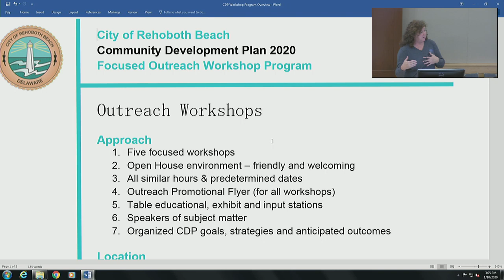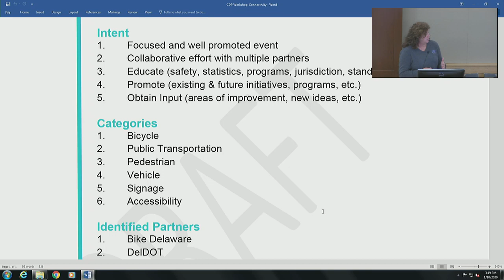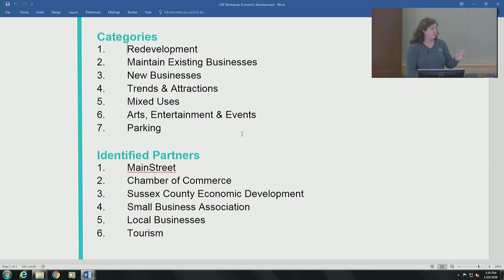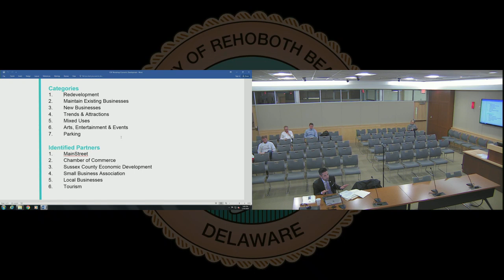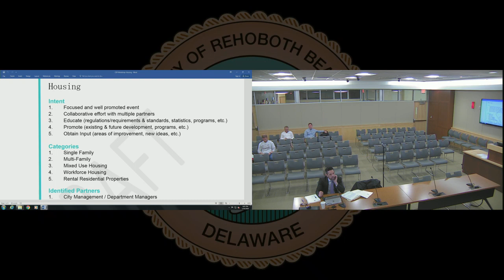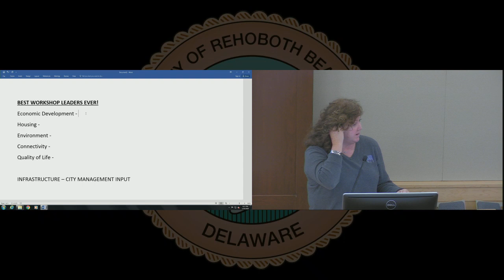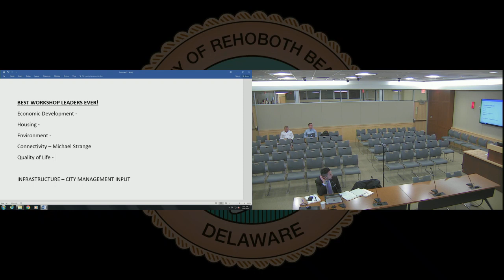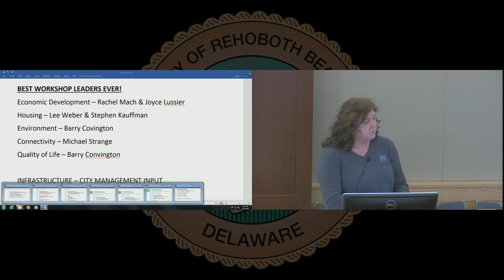Planning Commission Meeting - 10 Jan 2020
1.  Call to Order

 2.  Roll Call

 3.  Verification of Meeting Notice - A. Womack

 4.  Approval of Minutes

      CDP Workshop Meeting held on August 3, 2019 Regular Meeting held on April 12, 2019, May 10, 2019, June 14, 2019, July 12, 2019, August 9, 2019, September 13, 2019, November 8, 2019 and December 13, 20...

 5.  Correspondence

 6.  Old Business

 7.  New Business

 8.  Other Business

    B.  Consideration of and possible action on requirements, considerations and other matters regarding sketch plan reviews.

    A.  2020 Comprehensive Development Plan (CDP) Workshop Topic Analysis &amp; Approach Workshop Coordinator Assignments Meeting Schedule (Coordinators)

    C.  Building Inspector's Report

    D.  City Solicitor's Report

    E.  Future Planning Commission meetings Discuss possible agenda items for the next Regular Meeting scheduled for February 14, 2020. Discuss attendance conflicts for February 14, 2020, March 12, 2020 and A...

    F.  Report of any new applications that may have been timely submitted.

      Consideration of and possible vote on adoption of amendments to Bylaws and Policies and Procedures of the Planning Commission.

 9.  Adjournment

 10.  Signatures - Will not print in agenda

 9.  Citizen Comments

 10.  Planning Commission Member comments